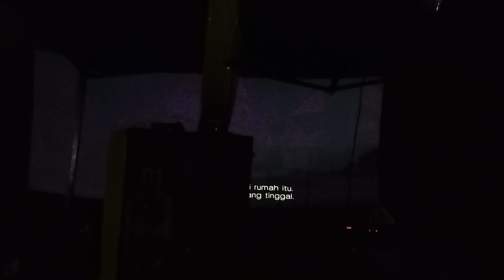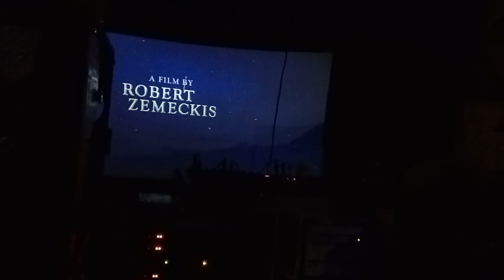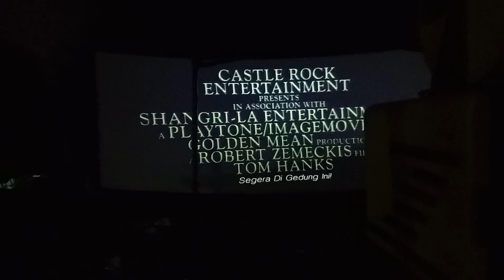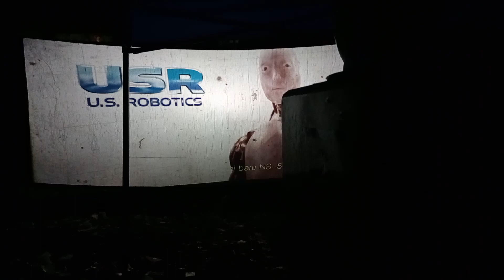# naik extra dulu.kp.jawaringan berada